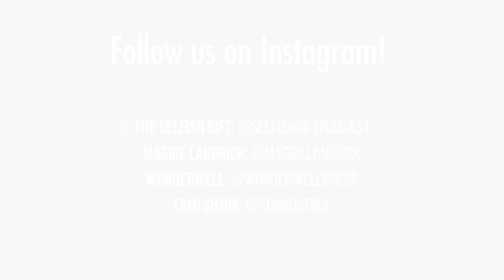The Selfish Gift Podcast - Ep. 28: Tami Simon, Founder of Sounds True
If you feel called to do good in the world but you aren't sure what that "good" should look like, or if you yearn for a career that aligns with your purpose but struggle with the idea of pairing business with matters of the soul, you're going to want to listen to this week's legendary guest—one of the leading lights of the spirituality and human potential movement, as well as a multimedia trailblazer.

Tami Simon is the founder of Sounds True, one of the preeminent publishing houses in the new thought spirituality world. She is also a public figure and thought leader in her own right. Tami hosts the very popular podcast, Insights at the Edge, which features conversations with spiritual leaders and visionaries, and has been downloaded more than 15 million times. Tami has also curated and edited several multi-author books, including The Self-Acceptance Project, with contributions from some of the world's most revered spiritual leaders.

In this episode, you'll learn:
- What it means to be a spiritual entrepreneur. (Spirituality and business are not mutually exclusive!)
- How Tami went from being a college drop-out to founding one of the most respected spiritual publishing houses.
- How to balance rational thought with a sincere openness to divine guidance on the journey to discovering your purpose—and finding the courage to leap into the unknown.
- How to achieve the optimal level of challenge and stay in your "growth zone."
- Why relationships and connectivity are the best routes to new business ideas and partnerships.